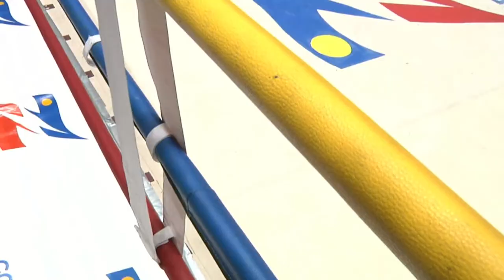Campeonato Nacional de boxeo Infantil